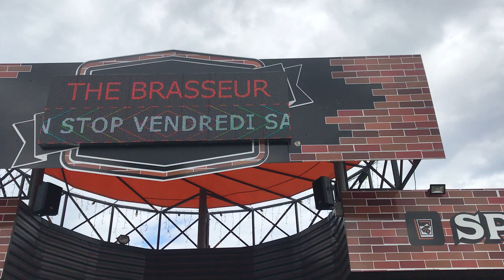Écran led Cubik pour The Brasseur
Notre écran led « plug and play » avec gestion de contenu embarqué, écran enseigne pour le Bar à Bières / Restaurant  THE BRASSEUR à Chambéry.